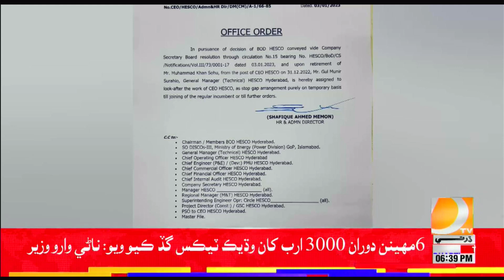06 PM Bulletin || Part-02 || Dharti TV News || 04 January 2023